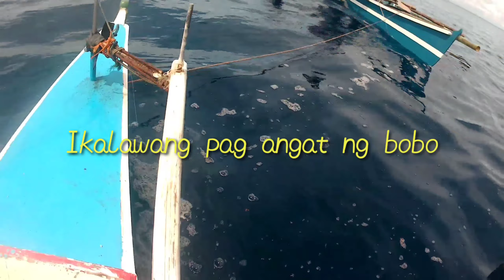SOUTHERN LEYTE BAMBOO FISHTRAP UNDERWATER VIEWING